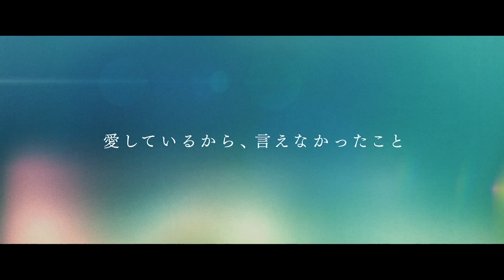なぜ？たった6時間で結婚を終えることになる新婚カップルの初夜／映画『追想』本編映像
『つぐない』以来のシアーシャ・ローナン×作家イアン・マキューアン待望の感動作！ 誰もが経験する“大人になる瞬間”の儚さと美しさを切り取った唯一無二のラブストーリー『追想』。

『ブルックリン』や『レディ・バード』といった話題作に立て続けに主演し、24歳にしてアカデミー賞の常連といわれるシアーシャ・ローナン。若手女優の筆頭として目覚ましい活躍を見せる彼女が、現代のイギリス文学が誇る新たな傑作として長年映画化が熱望されていたブッカー賞作家イアン・マキューアンの「初夜」に挑む。大ヒット作『つぐない』以来となるシアーシャとイアンの組み合わせにも注目が集まっているが、今回は原作者自らが脚本を手掛け、新たな解釈を加えた展開も見逃せない。

監督は、BBCドラマ「嘆きの王冠～ホロウ・クラウン～」を手がけた舞台演出家・脚本家のドミニク・クック。今回が長編映画初となる。シアーシャの相手役には新進気鋭のイギリス人俳優ビリー・ハウル。2016年のプラダ春夏メンズウェアのモデルとしても起用され、シアーシャとは、チェーホフの「かもめ」の映画化『The Seagull（原題）』でも共演している。

主人公となるのは、結婚式を終えたばかりの20代前半の夫婦。初夜に起きたある出来事が原因で運命が狂ってしまう男女の心情が、繊細かつ緊迫感を持って描かれている。愛するがゆえに生まれてしまうすれ違い。胸を締め付けられるような切なさと共に、最後には静かな波のような感動が押し寄せてくる、新たなラブストーリーがここに誕生。

新婚ほやほやの2人の間にちらつくボタンの掛け違いがやがて―、本編冒頭映像到着！

運命の出会いを果たした若い夫婦の、たった6時間の結婚の様子を描いた本作。深く愛し合っているのに、なぜ2人別れなければいけなかったのか？英国で絶大な人気を誇る現代作家イアン・マキューアンが、自ら映画化に挑んだ究極のラブストーリーの冒頭映像が到着！

順調に始まったかに見える新婚夫婦の初夜だが、小さなボタンの掛け違いがやがて大きな溝になることを、繊細かつ緊迫感のある映像と台詞で予兆させている。冷静ながらもどこか不安げなフローレンスの表情は、シアーシャの精巧な表現力ならでは。純粋なラブストーリーでありながらも序盤から不穏な影がチラつく、技術が詰まったオープニングとなっている。
2018年8月10日公開